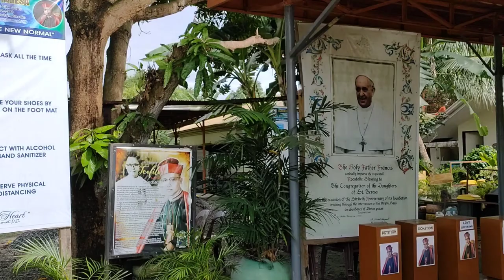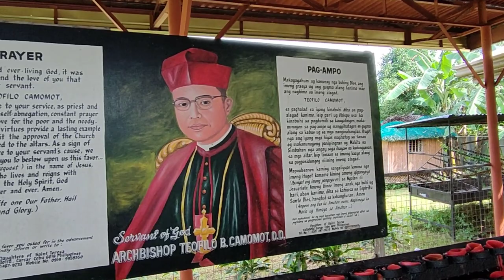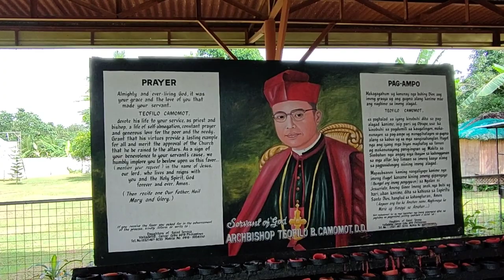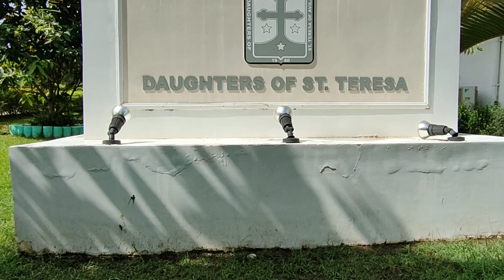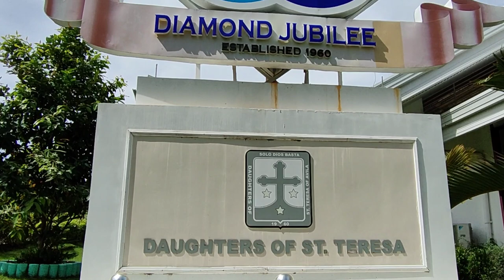Archbishop Teofilo Camomot Shrine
Teofilo Bastida Camomot (3 March 1914 – 27 September 1988) was a Roman Catholic Archbishop from the Philippines. Ordained a diocesan priest of the Archdiocese of Cebu on 14 December 1941, he was eventually appointed an auxiliary bishop on 23 March 1955 and receiving the titular see of Clysma. He became coadjutor archbishop of the Archdiocese of Cagayan de Oro on 10 June 1958, becoming titular archbishop of Marcianopolis. While waiting for then-archbishop James Hayes to retire, Camomot resigned for health reasons on 17 June 1970. He was killed in a vehicular accident in San Fernando on 27 September 1988 at the age of 74,

He was also known for his spiritual gifts of healing, reading hearts, levitation, and bilocation

His tomb behind the chapel of the DST Convent in Valladolid, Carcar City has become a pilgrimage site for devotees of Camomot, who admire the example of his life and believe in the efficacy of his intercession. The major dates of pilgrimage are on his birthday on 3 March and his death anniversary on 27 September. Near the tomb, a museum displays various items he had used in his lifetime.